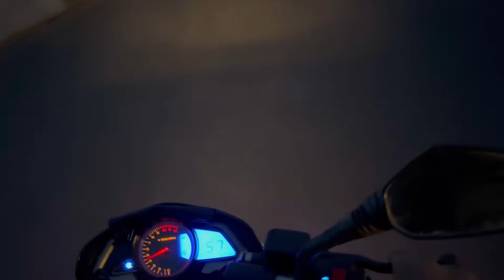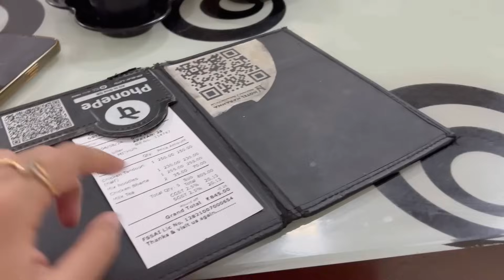উপহার পেতে কার না ভালো লাগে বলো😊তাউ আবার সোনা😘